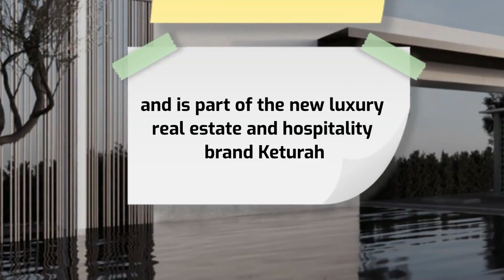🚨Ripple’s CEO will be the Next Messi for The Arab World!!XRP Dominance in UAE & Other Arab Countries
Ripple's good relations and partnerships with the Arab world make me say that it seems that after Messi, it is Garlinghouse's turn to wear the Arab cloak.
XRP users can now use their assets to purchase Keturah Reserve homes. Last month, MAG, a top real estate developer in the UAE, announced the launch of Keturah Reserve, a United Arab Emirates Dirham (AED) 3 billion exclusive, new luxury residential complex in Meydan, one of Dubai's most sought-after residential areas.

Keturah Reserve will feature super homes consisting of villas and one-, two-, three- and four-bedroom apartments and is part of the new luxury real estate and hospitality brand Keturah.
Just imagine, 100 xrp will get you a 3 bedroom apartment in Dubai in 2025. that's incredible
According to the brochure for Keturah Reserve, guests can pay with XRP, USDT, BTC, ETH, USDC, LTC, BCH, Link, UNI, COMP, CHZ, and eight more cryptocurrencies.

Earlier, In 2020, Ripple established a regional headquarters in Dubai to support our customers, like Qatar National Bank and Al Ansari Exchange in the UAE that are using RippleNet to improve cross-border payments.
This August, Ripple partnered with global payment company Tranglo to expand Ripple's Liquidity Solution (ODL) to the United Arab Emirates (UAE).
These are just brief references to Ripple's developing partnerships in Arab countries.

Xrp
Xrp news
Ripple
Ripple xrp
Xrp market
Xrp price
Odl
Xrp odl
Ripple odl
Ripple development
Xrp moon
Cbdc
Ripple cbdc
Xrp prediction
Xrpl
Brad garlinghouse
David Schwartz